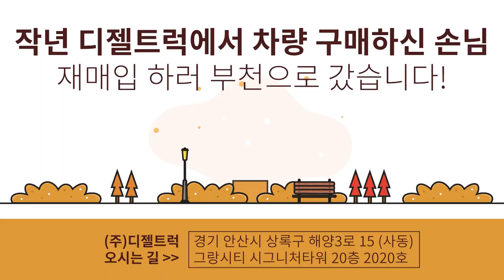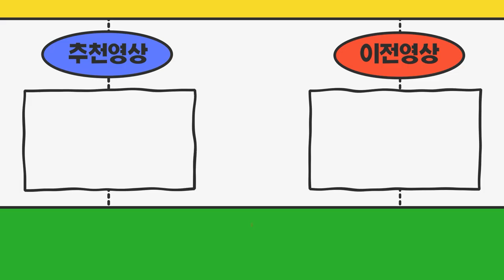경기도부천시 ZF오토밋션 중고윙바디(프리마후축8.6M) 판매한트럭 다시재매입완료!